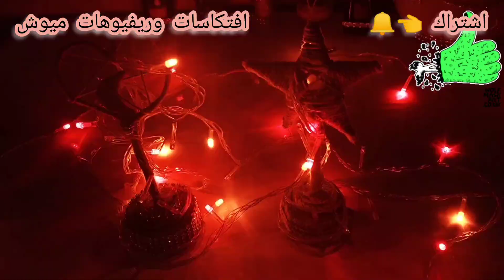فكرتين لديكور غالي جدا لرمضان 2022 تجهيزات رمضان 2022من الزينه